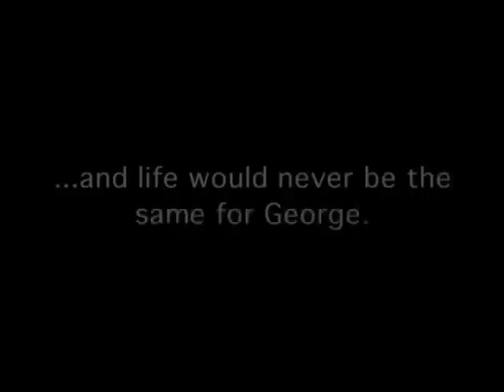Shoot George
George Baxter is an idealistic young screenwriter whose dreams of writing nonviolent movies are ruining his career. But when George mysteriously discovers a handgun on his doorstep, his fortunes suddenly change.

You can own the full length DRM-free digital download version of this film by going